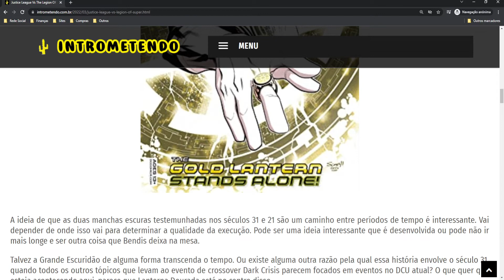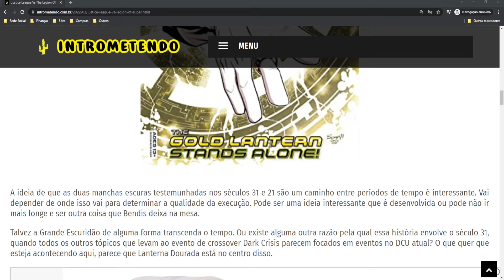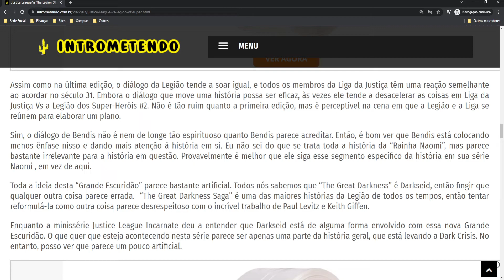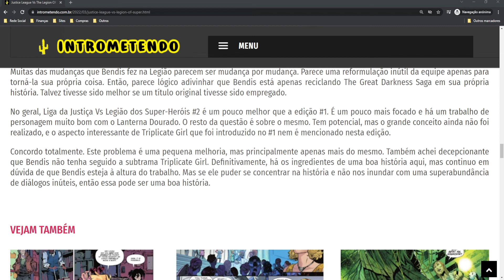Justice League Vs The Legion Of Super-Heroes #2 - HQ - Crítica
“A Saga da Lanterna Dourada” parte dois! Quem é o Lanterna Dourado? E o que sua fonte de poder tem a ver com a Grande Escuridão? O Lanterna Dourado é tudo o que promete ser? A Liga da Justiça e a Legião dos Super-Heróis se unem e viajam para os períodos de tempo um do outro para desvendar os mistérios que os levaram ao precipício desta Grande Escuridão.